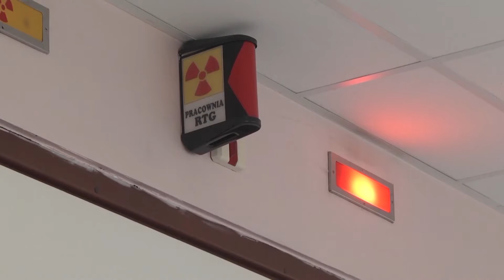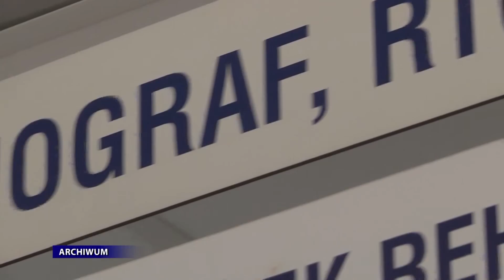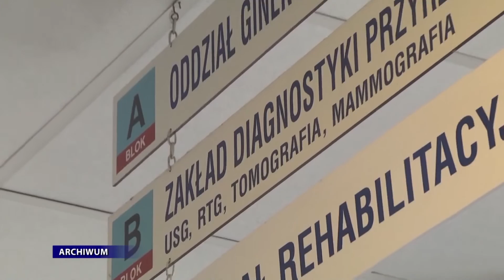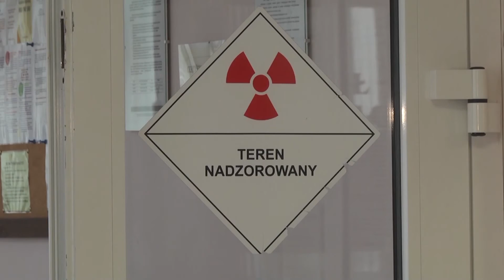Czekanie na tomograf